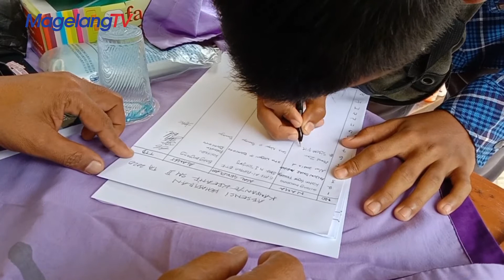Kodim Brebes Sosialisasi Rekrutmen TNI di Non Fisik TMMD Reguler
Brebes – Kodim 0713 Brebes memberikan sosialisasi rekrutmen TNI di kegiatan non fisik TMMD Reguler 109 Brebes, kepada para remaja Desa Kalinusu, Kecamatan Bumiayu, Kabupaten Brebes, Jawa Tengah. Kamis (8/10/2020) (*)